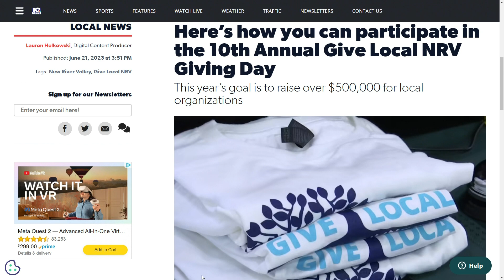Donate to local organizations for Give Local NRV 2023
The 10th Annual online GiveLocalNRV Giving Day kicks off at noon on Wednesday, June 28, ending on Thursday, June 29 at noon.